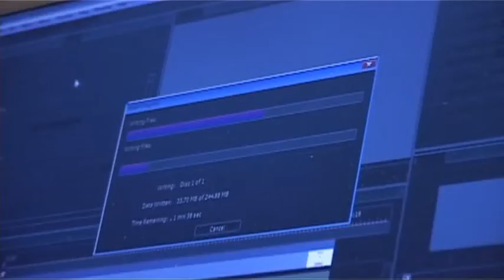Making a film in a day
Our brief for CAFOD was to produce a film, documenting their conference "Leading for a Change". The production had to capture the essence of the day, gain quotes from delegates and record some of the decisions made at the end of the conference. Not only that, but the film had to be ready to play out at the end of the conference!

This film documents the madcap rush to film and produce the edit...